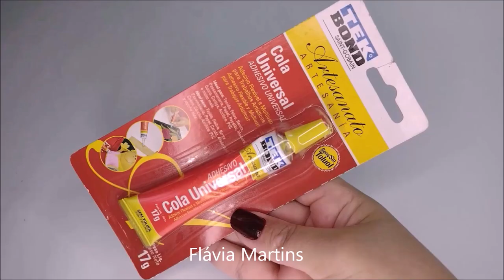Faça e venda - LINK DO MOLDE NA DESCRIÇÃO - Flávia Martins